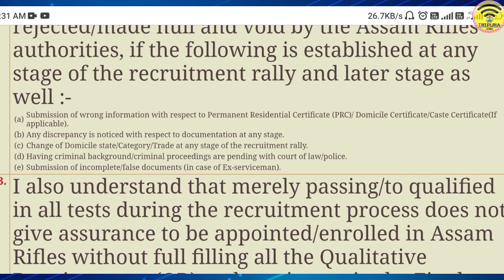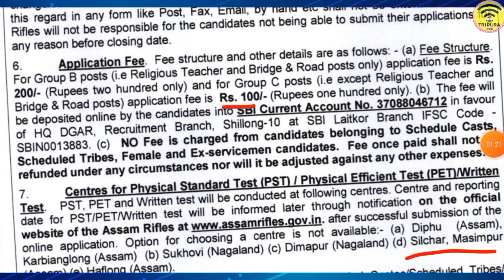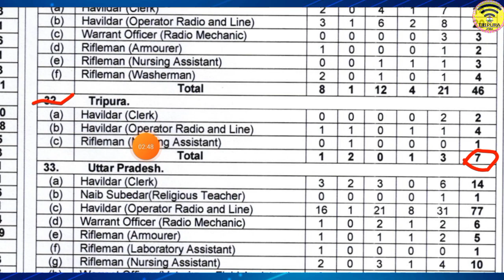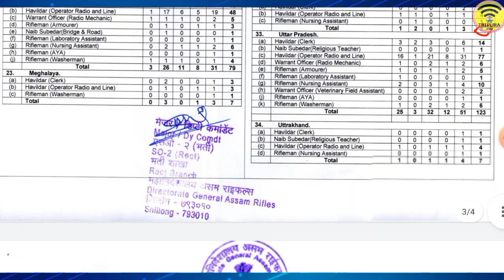আসাম রাইফেল এর আবেদন প্রক্রিয়া শুরু ২০২২ | Assam Rifles vacancy 2022 | tradesman and Technical post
Assam Rifles এ নিয়োগ ২০২২ | Assam Rifles vacancy 2022 | 1281 New Post 10th Pass Jobs |

Your Quries:-
Assam Rifles Tradesman Online Form 2022
Assam Rifles Tradesman Online Form 2022 How to Fill Assam Rifles Tradesman Online Form 2022
Assam Rifles Online Form 2022
Assam Rifles Online Form 2022 Kaise Bhare
How to Fill Assam Rifles Online Form 2022

Tripura (India)